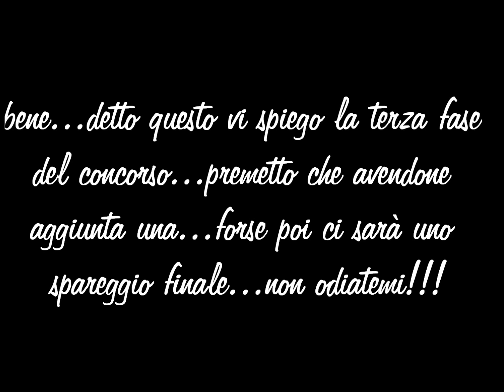Risultati della FASE 2 del concorso e FASE 3.wmv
ancora un grande grazie a chi ha partecipato :D